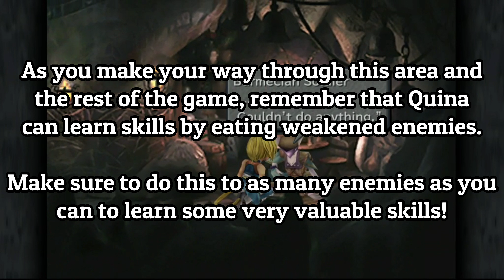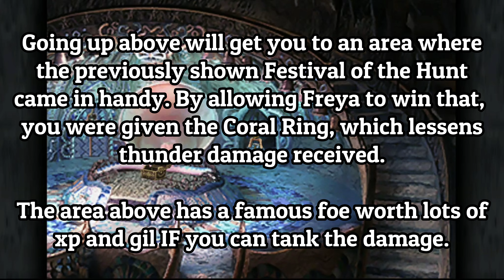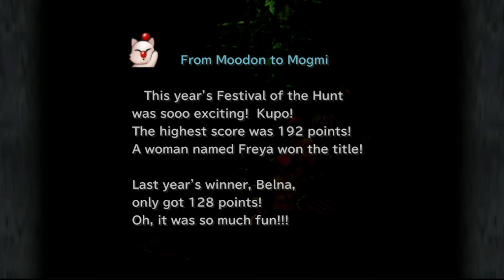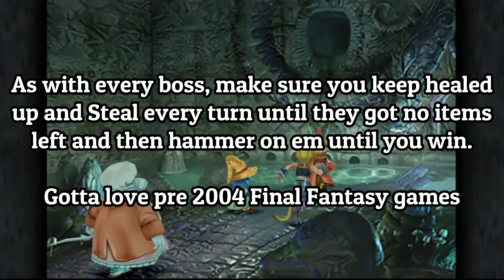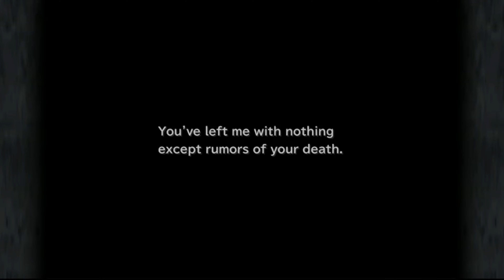Odinnsfyrsin Plays Final Fantasy 9 - Episode 7: Burmecia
Odinnsfyrsin Plays Final Fantasy 9 almost didn't happen with lower than average views but a lot of you want to see it and want to keep growing that part of our fan base so here we go. Episode One: The Big Performance is up now and ready for viewing. Keep up with us by liking, commenting and subscribing to our channel and make sure you hit that notification bell so you'll know when each and every video drops on the channel! If you're a fan of fun, funny, hilarious, epic, entertaining, educational, informative, how to tutorial videos and more, we think you'll find our content perfect for your tastes! Odinn, Santos Sniper, Mud Brick DM and Boosaknudo will all be getting ready for some great video recording sessions soon so look forward to that as well.